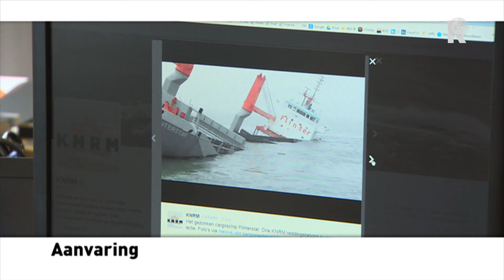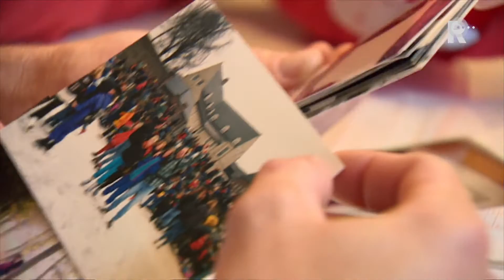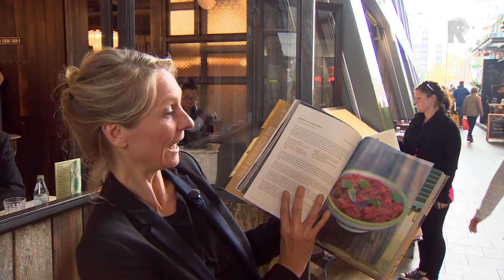Rijnmond Nieuws - 6 oktober 2015